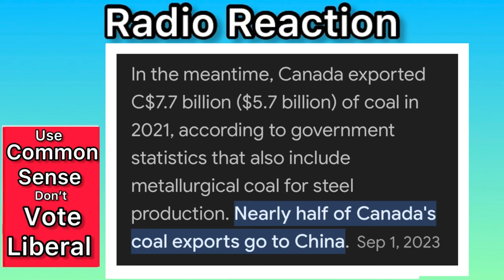Breaking Down Chrystia Freeland’s WEF speech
Trudeau’s liberal side kick Chrystia Freeland spoke at the WEf in Davis and talked about how Canada has natural resources that the world needs but we all know Justin Trudeau and his henchmen want to shut down any fossil fuels or LNG production and liv with windmills